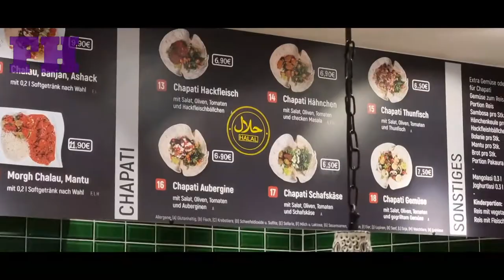Walking Tour Dusseldorf Germany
Visiting Dusseldorf Arcaden Bilk Dusseldorf Germany